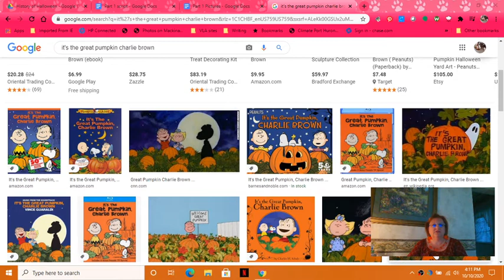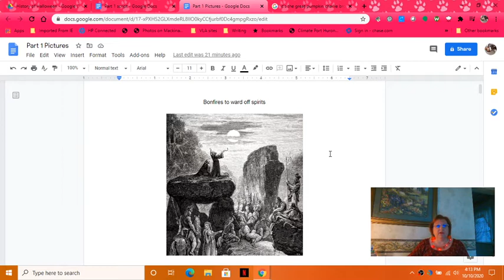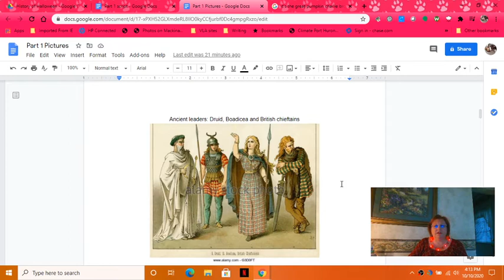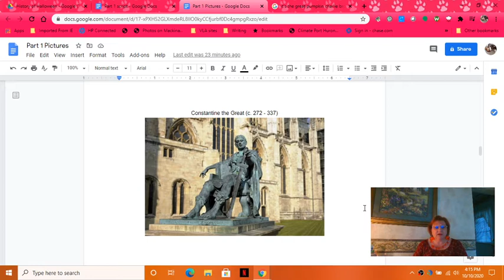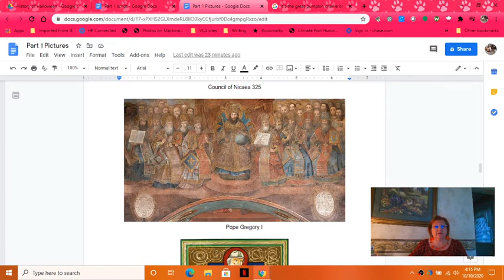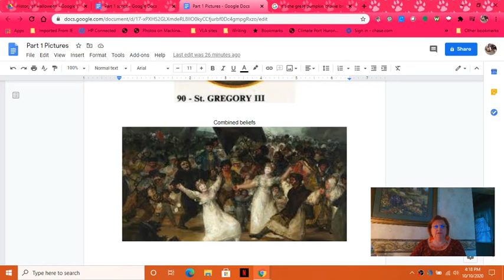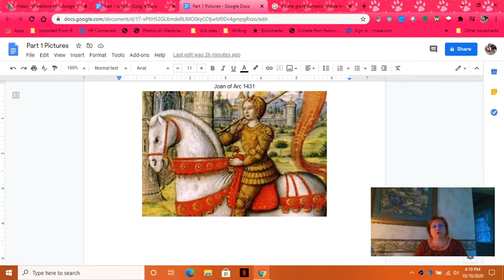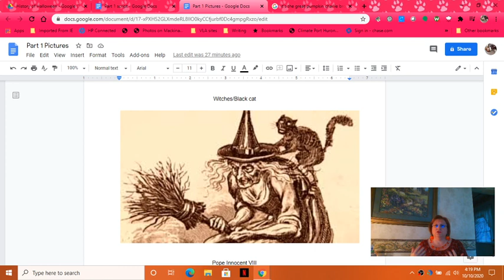Halloween History - Part1 (Ms. Fraser)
Halloween has evolved over the past 3,000 years. Part 1 covers the Celts celebrating Samhain night to the witch hunt in the 1400's.

It started with the Celts celebrating Samhain and the Romans celebrating Pomona. The Catholic church tried to merge the Pagan beliefs with Christianity beliefs - it didn't work well. We still have some of the traditions today.